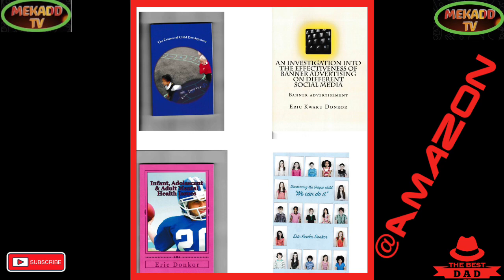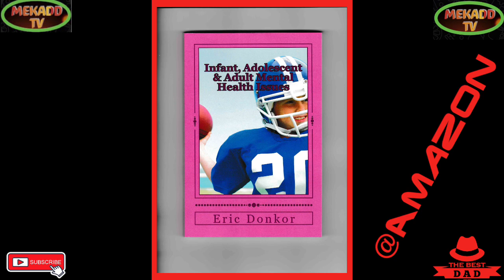news vlogging 🇺🇸 JOE BIDEN ARRIVES AT WESTMINSTER ABBEY FOR QUEEN ELIZABETH || FUNERAL🇺🇸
Breaking Political News 🇺🇸 JOE BIDEN ARRIVES AT WESTMINSTER ABBEY FOR QUEEN ELIZABETH || FUNERAL🇺🇸